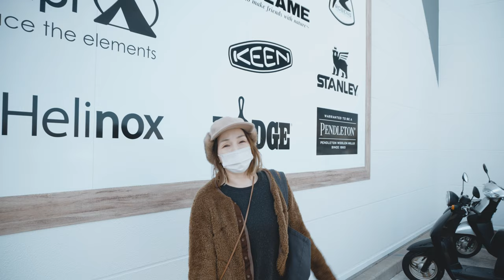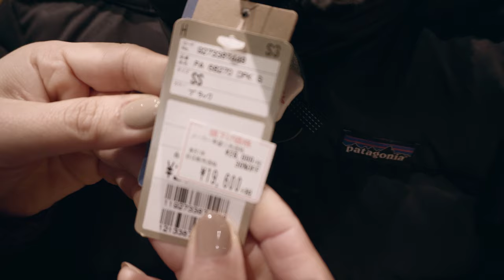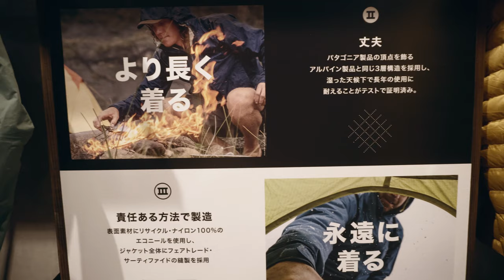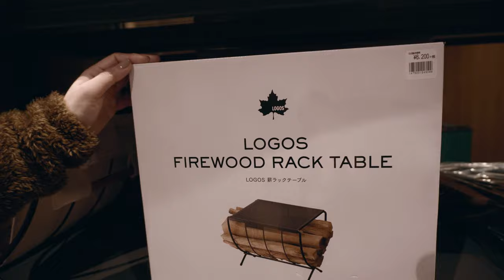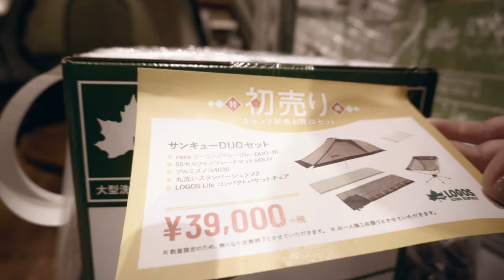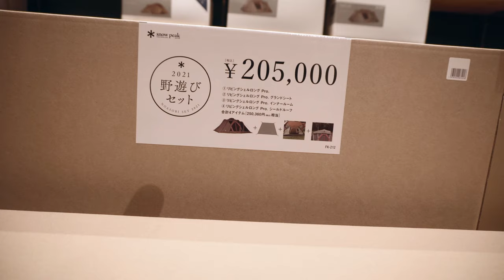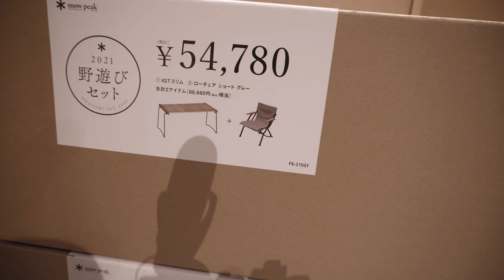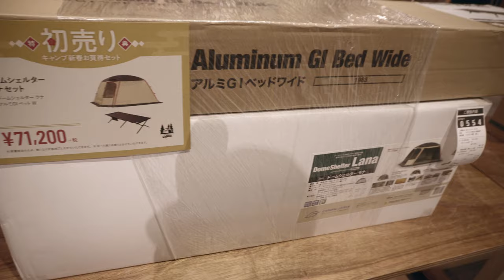【初売り】アルペンアウトドア初売りセールどれくらいお得なのか、みにいってみた!!AipenOutdoors明石大蔵海岸店/お買い得セット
今回はAlpen Outdoors明石大蔵海岸店、初売りセールを見てきました！かなりお買い得になってるのでオススメですよ！開催期間は1月3日までです。
11月1日に兵庫県内初店舗としてオープンしました。
店内を撮影させてもらえたので少しでも雰囲気が伝わって参考になればと思います。
関連動画タイトル　ビートないと、ド派手にやらかしテント買う！【アルペンアウトドアーズ】
関連動画タイトル　巨大なアウトドアショップにキャンプ道具見に行ってきた！のAlpenアウトドアーズすごかったった